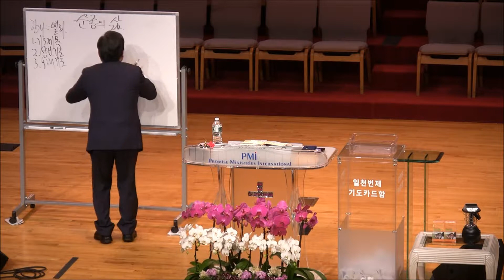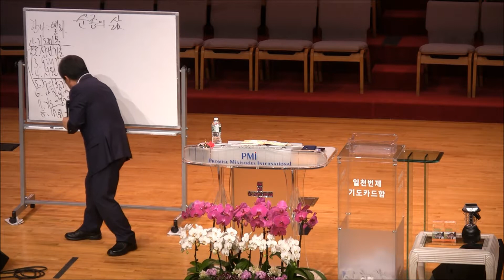[복음뉴스] 2019 성령화 대성회 셋째 날 집회